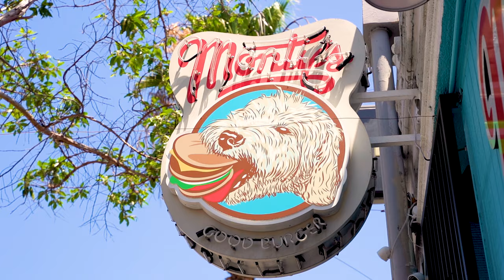Phil's Finds - Monty's Good Burger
Phil Rosenthal gets together with  friend and food podcaster, Jordan Okun, for a meet-up without the meat at Monty's Good Burger in Los Angeles.